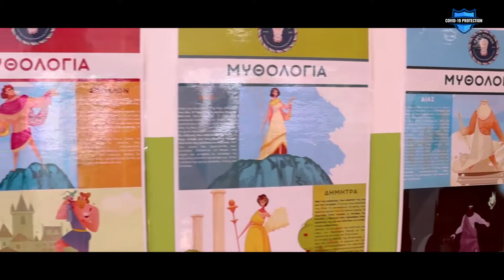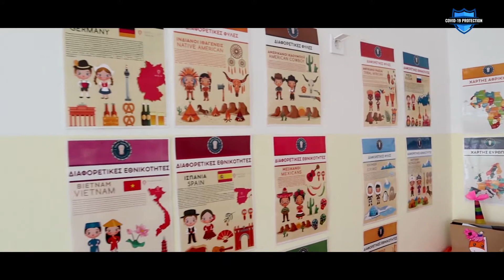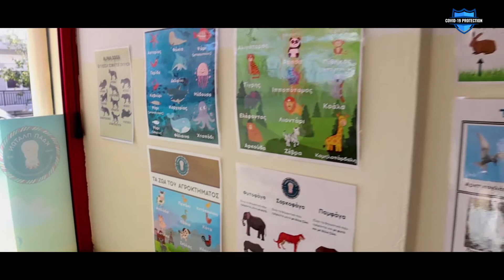GROMA | ΚΔΑΠ Πλάτων Ξάνθης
Γνωρίστε το μεγαλύτερο ΚΔΑΠ της Ξάνθης!

Υποδεχόμαστε τους μικρούς φιλοσόφους με πολλή αγάπη και παιχνίδι.

◾kdapplaton.gr
◾Θεοδώρου Δούκα 6, Ξάνθη.